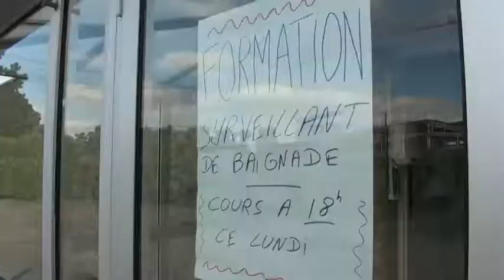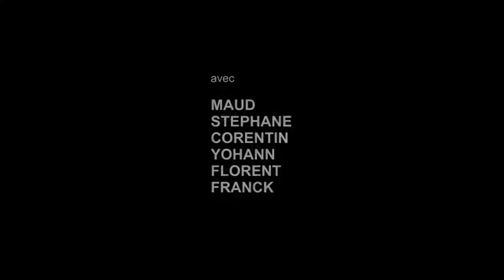Surveillant de beignade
court métrage réalisée par Franck Cairou dans le cadre d'un "concours" lancé par l'association (devise des concours Souliers : amène toi-même ton prix si tu veux gagner quelque chose) dont le thème était : "il était une noyade". Le film à été diffusé, avec sept autres créés dans le même contexte, le vendredi 9 juillet 2010, pendant du festival buissonnier "les Arz'ticots"(Larré, 56).
asso.souliers.free.fr